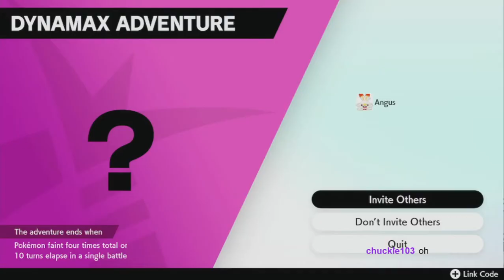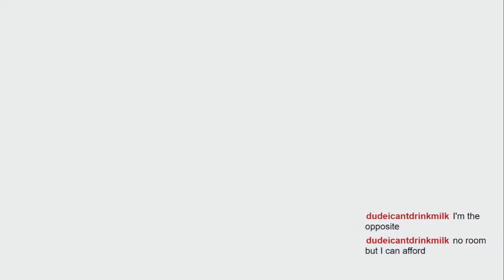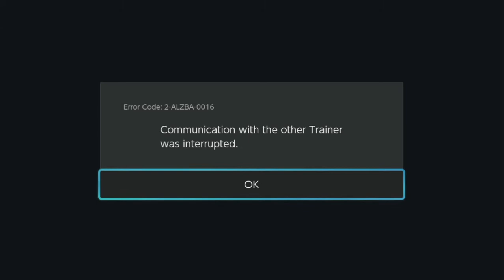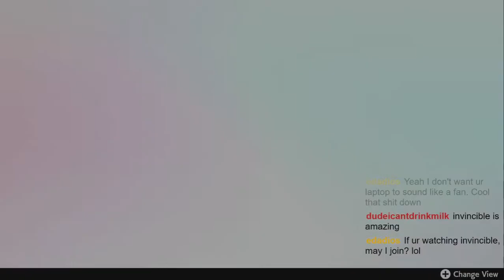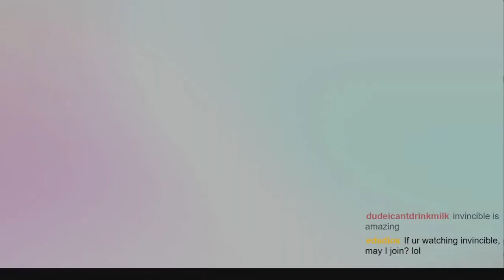Joining A Heatran Host Shiny Hunt - Shiny Hunt & Chat #9